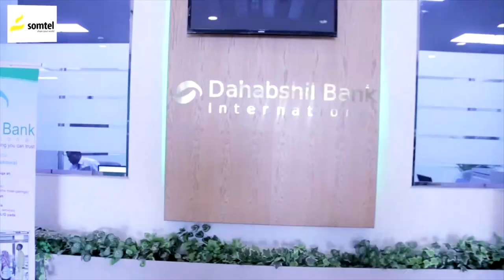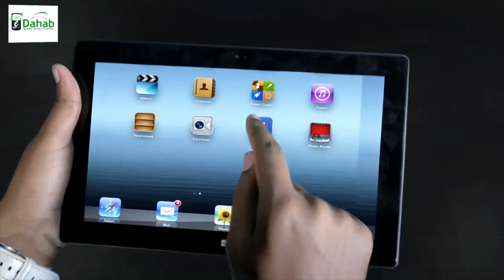"Saddexda sanno ee soo socda guri walba Khamribaa lagu cabi doonaa hadii aan..." Xil. Cabdirisaaq.